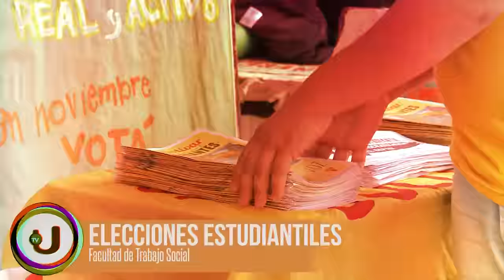Operativo Elecciones Estudiantiles - Facultad de Trabajo Social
Operativo Elecciones Estudiantiles 2015: enterate de todo lo que pasa en la Facultad de Trabajo Social, siempre en TV Universidad.